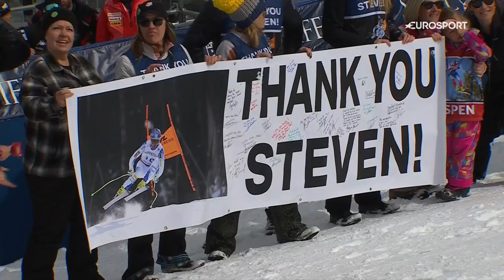Steven Nyman - final race of his career - DH Aspen 2023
goodbye legend!

Commentary: Guido Heuber/Fritz Dopfer